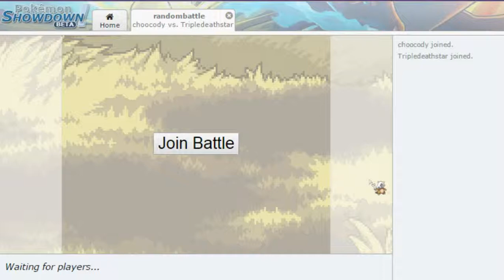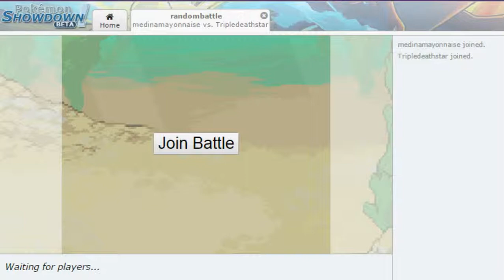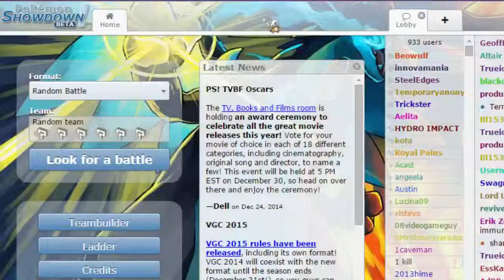Pokemon Showdown Random Battle Roulette!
It be a slow day on the grind with Pokemon Showdown...

This is where I get music from for certain uploads. The one and only Black Triforce Youtube

Chainmushroom does some of the background stuff for me. Here is his twitter

Also my good friend (Maybe soon c:) Find her on Deviant art